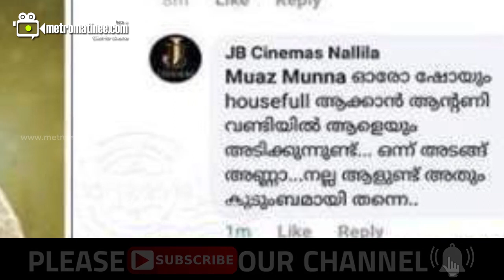ODIYAN IN 200 CRORE CLUB - 200 കോടി നേടുന്ന ആദ്യ മലയാള ചിത്രമാകാൻ ഒടിയൻ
ODIYAN IN 200 CRORE CLUB -
200 കോടി നേടുന്ന ആദ്യ മലയാള ചിത്രമാകാൻ ഒടിയൻ